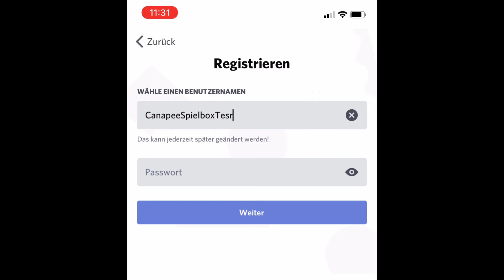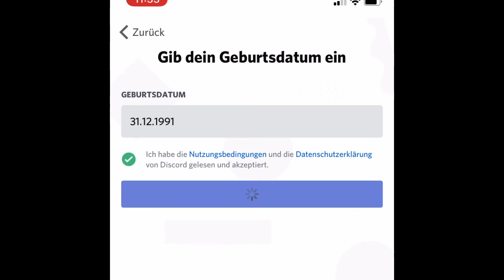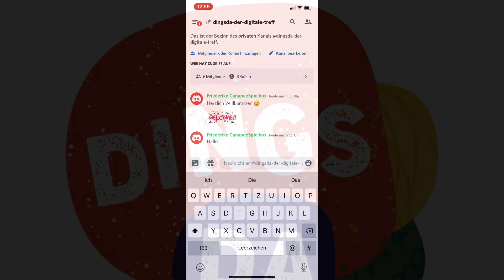Casablanca Dingsda Discord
Hier zeigen wir Dir, wie Du auf den Discord Server der Kinder- und Jugendfreizeiteinrichtungen Canapee, Kagawa und Casablanca kommst